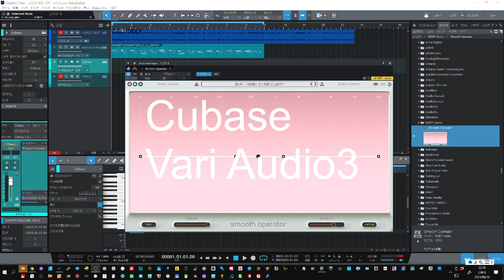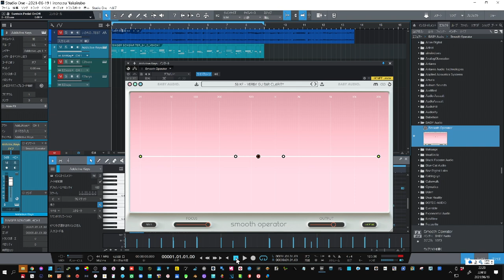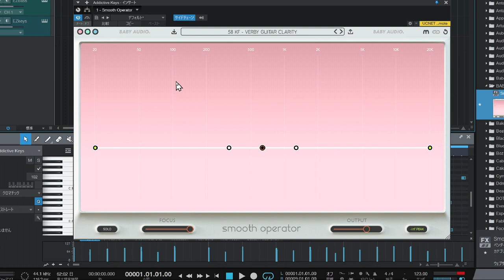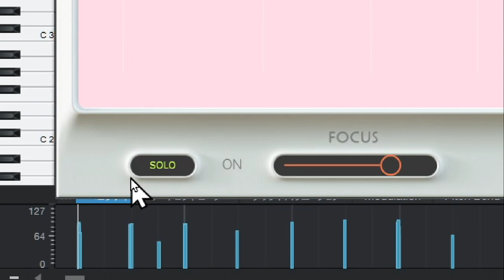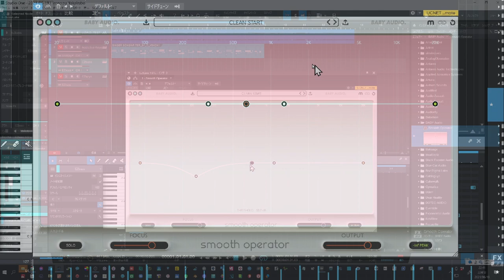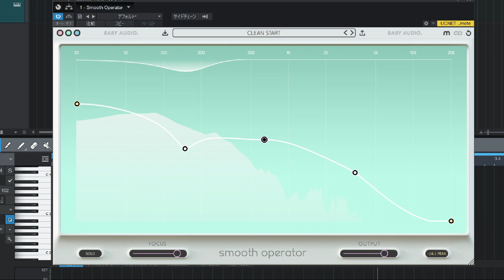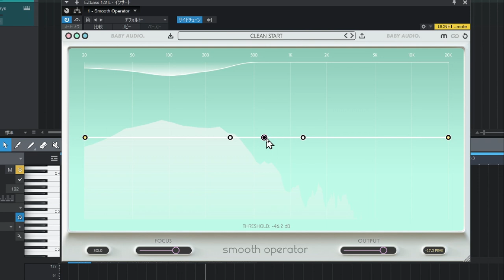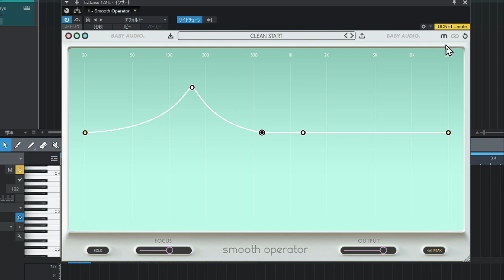Beby Audio 【Smooth Operator】日本語解説１番乗り レゾナンス（共振のいやな響き）を自動追尾で抑制出来る コスパ最高！ 神プラグイン ※訂正：Smoothe2→soothe2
※訂正：動画中「Smoothe2」と商品名間違えいます
　正しくは　→soothe2